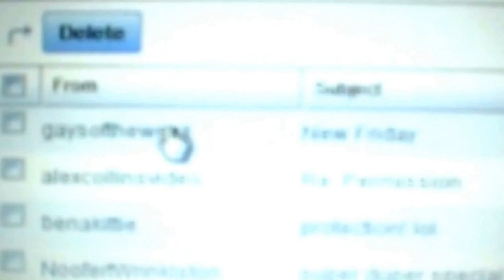Feb 1 "IMA SURVIVOR"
Yup dats rite. Last one on tha channel. The one. The only. I am destinys child.